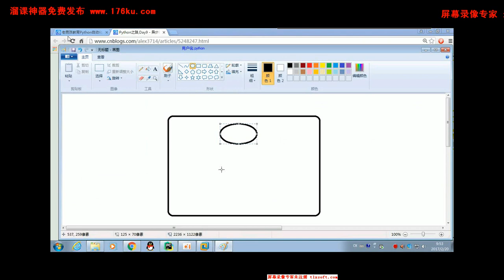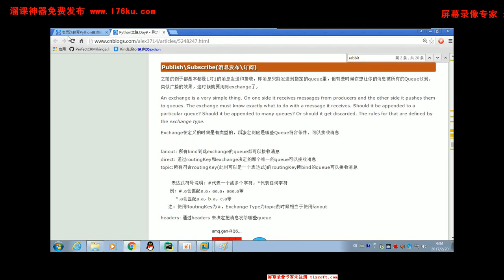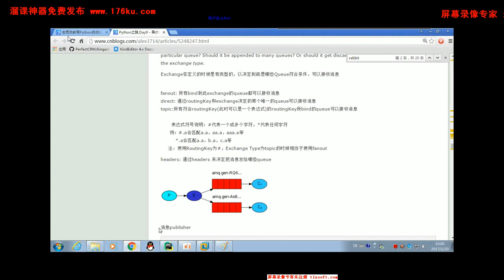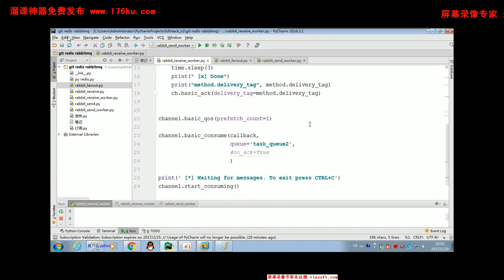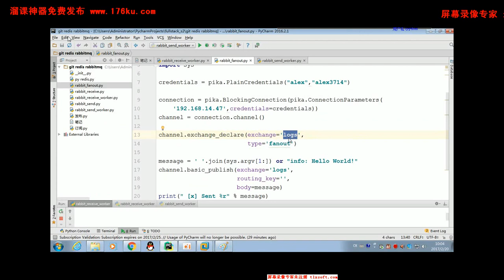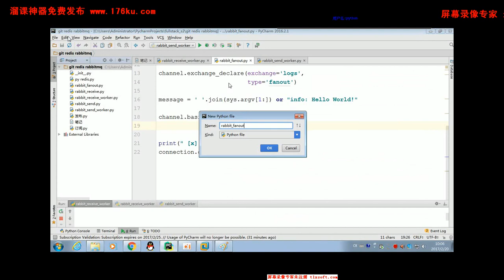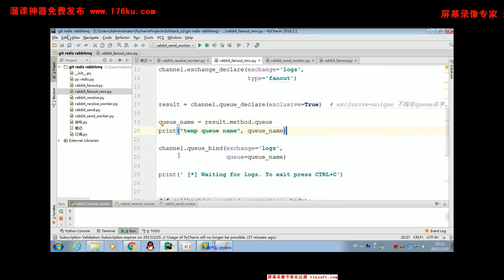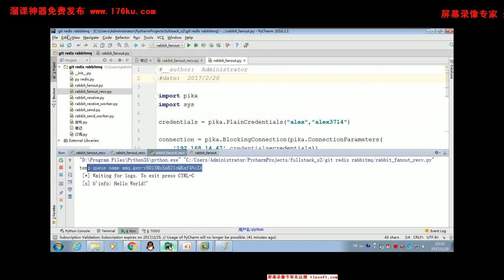83 02 python fullstack s2